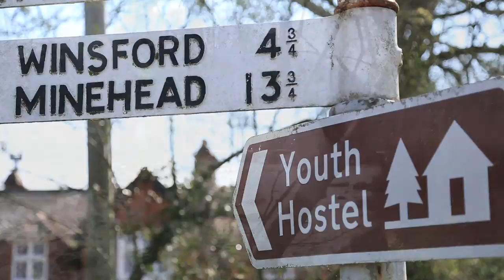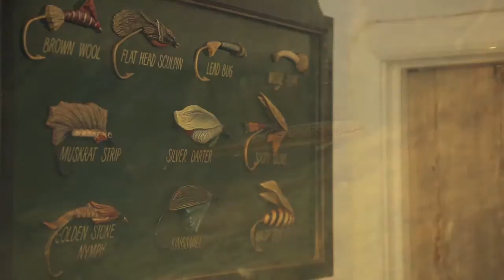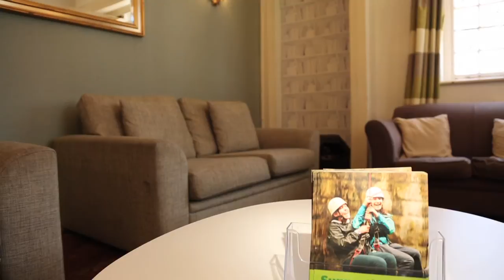Exford Youth Hostel, YHA, V1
YHA Exford. Affordable accommodation in the heart of the Exmoor National Park. Exford, Exmoor. Youth Hostle Association, YHA. Camping from February to November. Accommodation for 49 guests and caters for school trips.